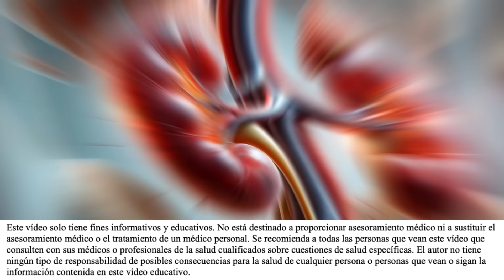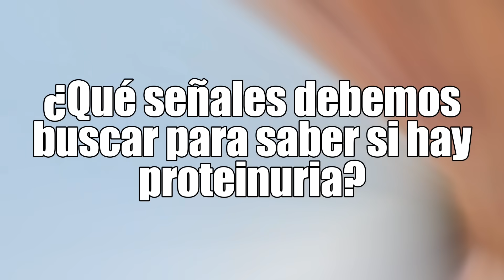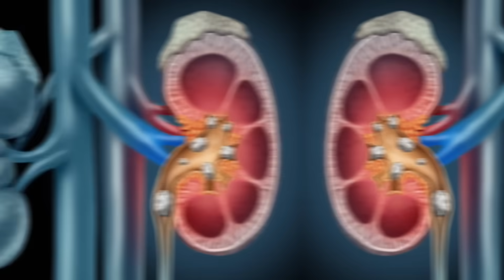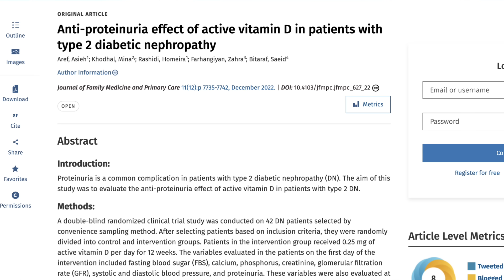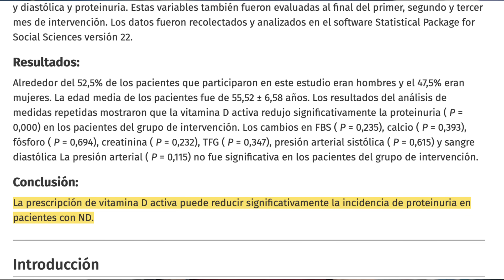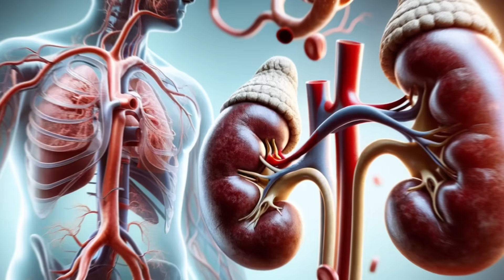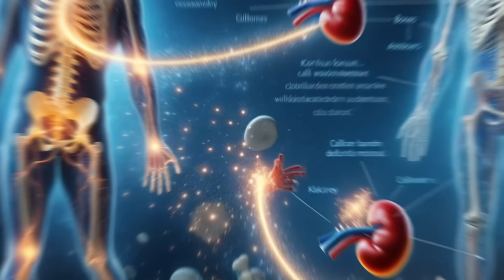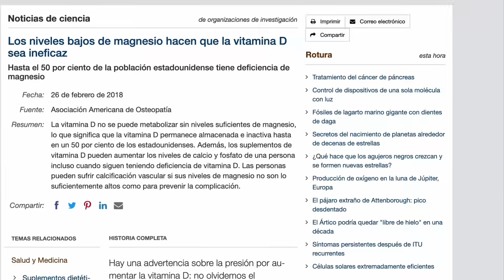Esta VITAMINA puede SALVAR tus RIÑONES: Prevenir la Proteinuria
Descubre como una vitamina puede proteger la salud de tus riñones mejorando la proteinuria. La proteinuria, o presencia de proteínas en la orina, es un indicador crucial de la salud de nuestros riñones. Estos órganos desempeñan un papel fundamental en la filtración de la sangre, manteniendo un equilibrio adecuado de sustancias vitales y eliminando los desechos.

00:00 Introducción: Esta VITAMINA puede SALVAR tus RIÑONES
00:53 Hablemos de la creatinina
01:29 Señales de proteinuria
03:09 La Vitamina D
05:26 La vitamina K2
06:40 El magnesio
08:21 Preguntas finales

La proteinuria es más que un simple síntoma; es una manifestación de un problema subyacente en los riñones. La presencia de proteínas en la orina indica que los riñones no están realizando su función de filtrado de manera eficiente, lo que puede llevar a complicaciones graves como la inflamación renal y, a largo plazo, enfermedades renales crónicas e incluso insuficiencia renal.

Los síntomas de la proteinuria pueden variar desde espuma en la orina hasta hinchazón en manos, pies o cara, acompañados de cansancio y debilidad. Estos signos son importantes indicadores de que algo no está bien en nuestros riñones y requieren atención médica inmediata.

Es importante destacar la estrecha relación entre el daño renal y la presión arterial alta. Los riñones dañados pueden aumentar la presión arterial, y a su vez, la hipertensión arterial puede provocar daño renal.

Una de las estrategias clave para proteger la salud renal es asegurar una ingesta adecuada de ciertas vitaminas y minerales:

Vitamina D: Esta vitamina desempeña un papel crucial en la absorción de calcio y tiene propiedades antiinflamatorias. La deficiencia de vitamina D es común en personas con problemas renales, y los suplementos de vitamina D pueden ayudar a reducir la proteinuria en pacientes con enfermedad renal.

Vitamina K2: La vitamina K2 es importante para dirigir el calcio hacia los lugares correctos, evitando su acumulación en los riñones y arterias. Combinar vitamina K2 con vitamina D3 puede ser una estrategia inteligente para proteger la salud renal.

Magnesio: Este mineral es esencial para el metabolismo y la absorción de la vitamina D. La deficiencia de magnesio puede afectar la eficacia de la vitamina D y contribuir a problemas renales. Mantener niveles adecuados de magnesio a través de la dieta o suplementos es crucial para proteger la función renal.

Es fundamental consultar a un médico para determinar la necesidad y la dosis adecuada de suplementos de vitamina D, así como para monitorear la función renal regularmente.

Información legal.
Vídeo de grabación propia.